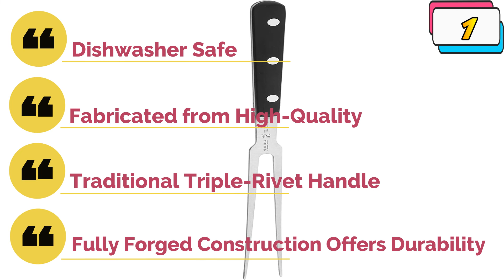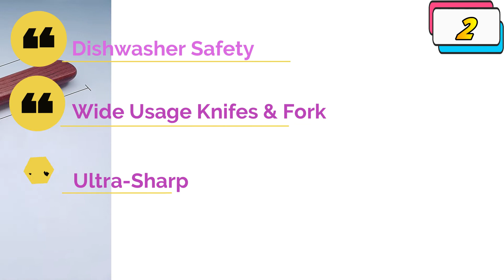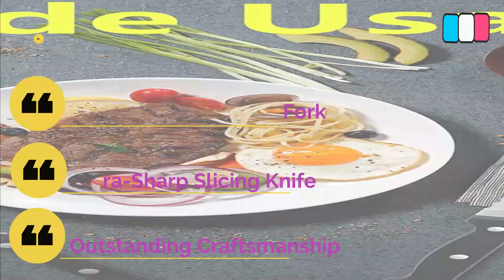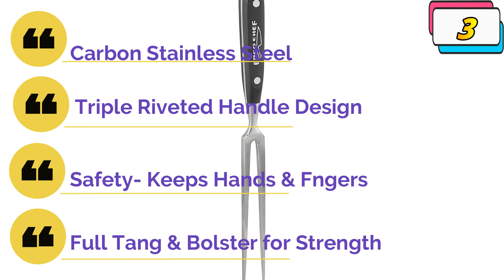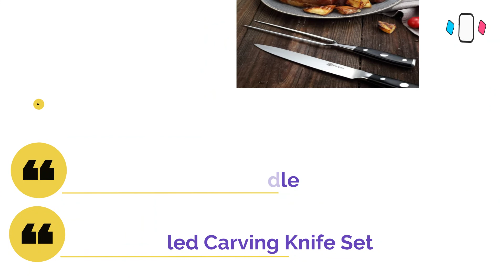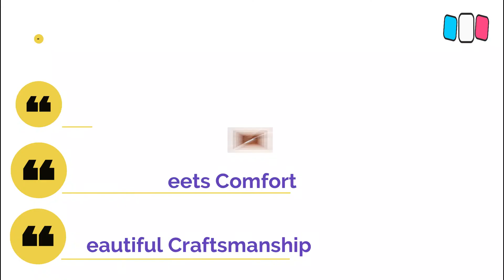5 Essential Best Carving Fork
In this review, we have come up with the Best Carving Fork in the market. Basically, we have chosen these products based on their design, quality, feature, price, and performance. Plus, we have covered every ins and outs of these products to help you find the Best Carving Fork.

Before selecting the product, we have gone through meticulous research and compare very features with their near competitors. As a result, finding the Best Carving Fork would be easy for you, and that would definitely save your valuable time & energy.

Therefore, you can undoubtedly choose any of the Best Carving Fork.